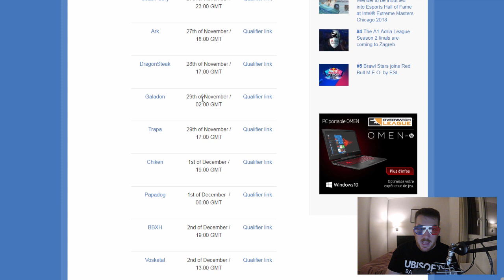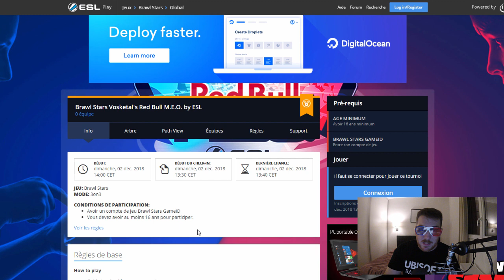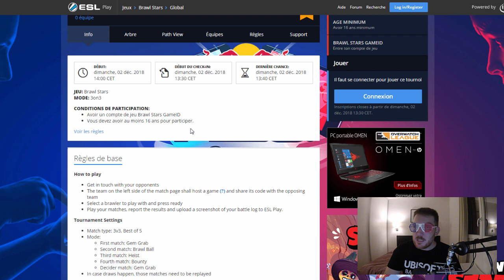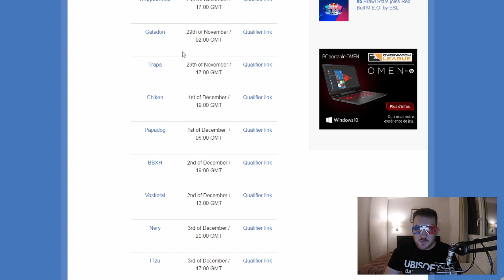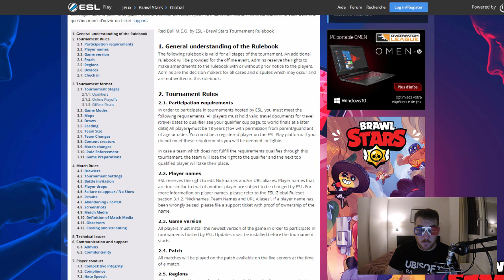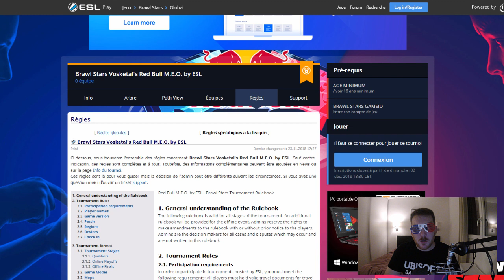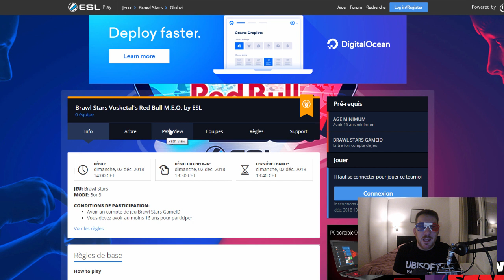MA TEAM ESPORT AU TOURNOI OFFICIEL ESL BRAWL STARS !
●▬▬▬▬▬ MANETTE BRAWL STARS ▬▬▬▬▬▬●